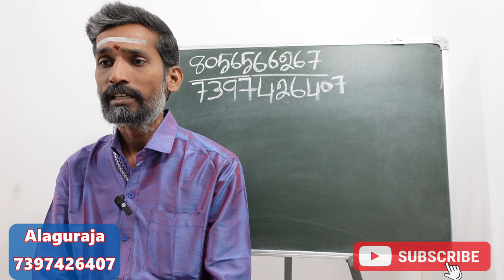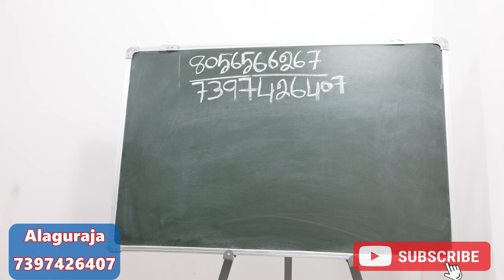ஜாதகப்படி எந்த நட்சத்திர நாளில் பரிகாரம் செய்தால் வெற்றி கிடைக்கும் | pariharam seiyum naal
endha natchathiram naalil pariharam seithal athu palan tharum theriyuma

ஜாதகப்படி எந்த நட்சத்திரம் வரும் நாளில் பரிகாரம் செய்தால் அந்தப் பரிகாரம் வெற்றியடையும் உதாரண ஜாதகத்துடன் விளக்குகிறார் ஜோதிடர் அழகுராஜா.

பரிகாரம் யாருக்கு வெற்றியை தரும் யாருக்கு வேலை செய்யாது